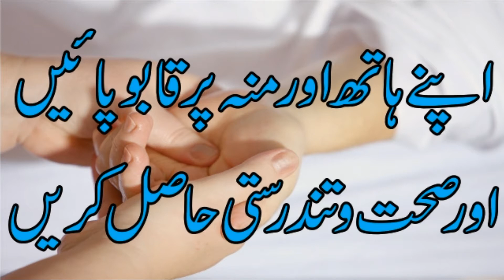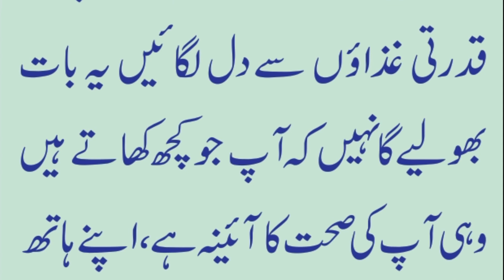apny hath aur munh pr qaboo paien,aur sehat w tandrusti hasel kren.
apny hath aur munh pr qaboo paien,
aur sehat w tandrusti hasel kren.
اپنے ہاتھ اور منہ پر قابو پائیں اور صحت و تندرستی حاصل کریں
Control your hands and mouth
And get healthy
Ghiza,  Ghiza urdu,  Ghiza hindi,  best Ghiza,  Ghiza information in urdu,
Ghiza info,  nutritions,  nutrition,  nutrition in urdu, nutrition in paksiatn ,
best nutrition for all,  nutrition food,  tipe for nutritions, health nutritions,
health,  best health ,nutritions,  nutrition facts,  nutrition dite,
imtortance fo nutrition,  Ghiza,  Ghiza,  ghaza, best gazain,
gazain in urdu, gazain in  hindi, pakistani gazain, indian gazain,
best gazain for  pakistani, best gazain for indian,
best gazain in 2021, food, best food in pakistan,
best food  in indian, best foods,
bestfood, ghaza new,
بہترین کھان,
کھانا,
غذا,
cool food, best eating food, eating food,
khoraak,khoraak in urdu ,khoraak in paksiatn ,TIBBI,tibbi,